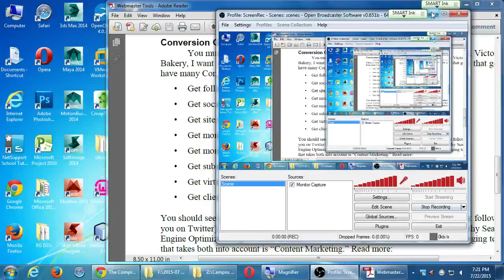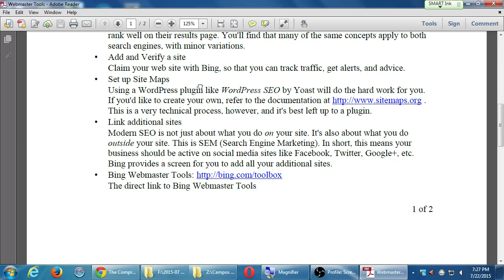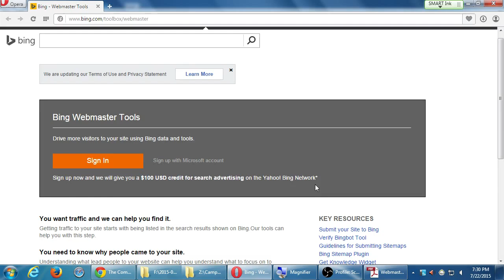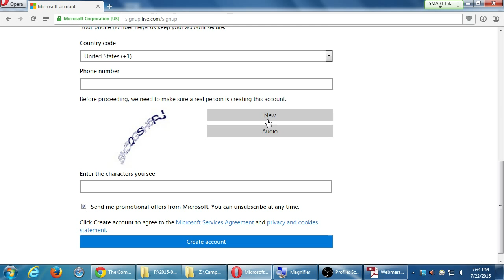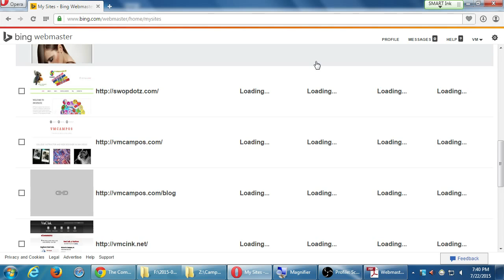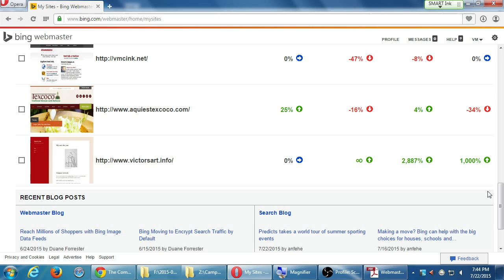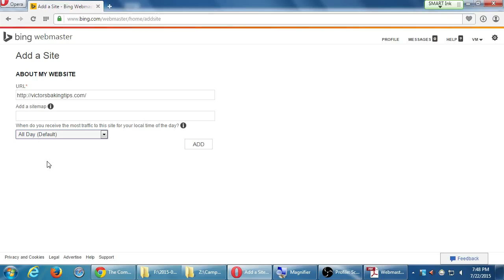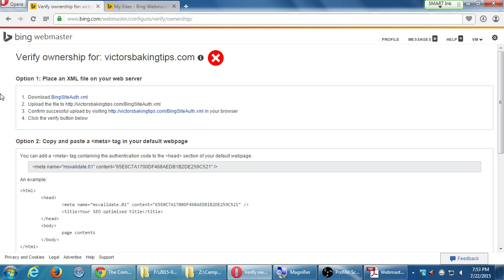SDCE SEO 2015 07 22 C